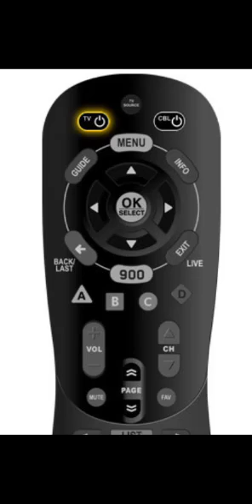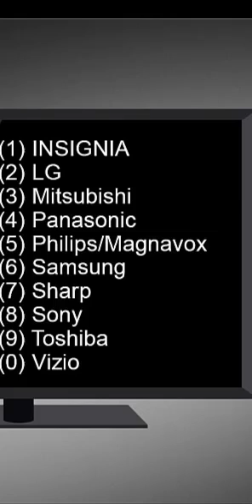programmer la telecommande Videotron illico rapidement avec la télévision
ÉTAPE 1
Allumez votre télé.
Appuyez sur OK/SELECT et MUTE simultanément jusqu'à ce que le voyant rouge de la touche TV clignote deux fois, puis relâchez.
ÉTAPE 2
Appuyez une fois sur la touche TV.
ÉTAPE 3
Pointez la télécommande vers la télé. Appuyez sur la touche numérique correspondant à la marque de votre télé (par exemple, 2 pour LG) et maintenez-la enfoncée. Lorsque le téléviseur s'éteint, relâchez la touche numérique pour enregistrer  le code.
(1) Insignia ou Dynex
(2) LG, Hisense ou Fluid
(3) Mitsubishi
(4) Panasonic
(5) Philips/Magnavox
(6) Samsung
(7) Sharp
(8) Sony
(9) Toshiba
(0) Vizio